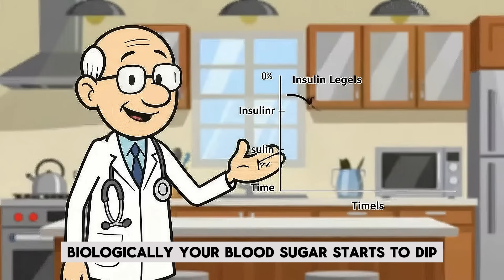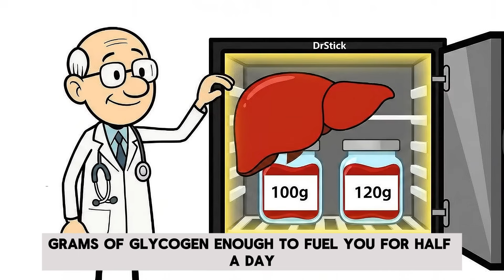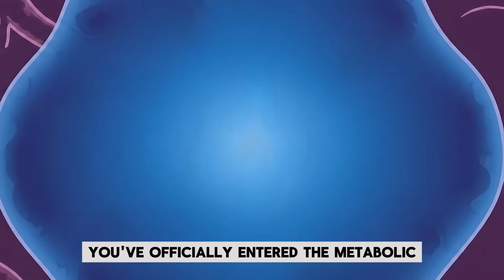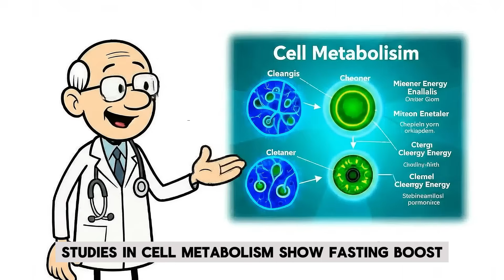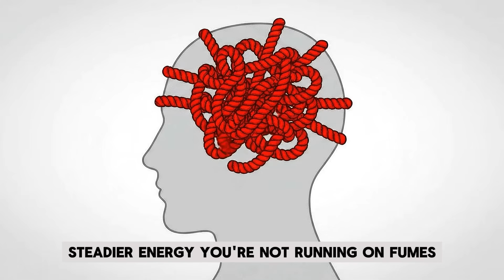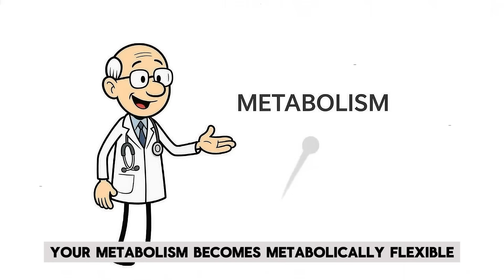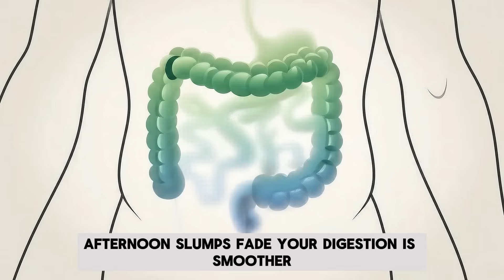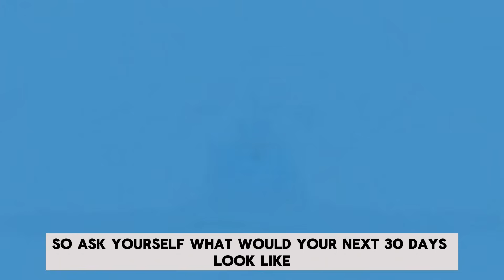What Happens to Yourbody If You Do Intermittent Fasting for 30 Days (Science Explained)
DoctorStickMan healthscience What happens to your body if you do intermittent fasting for 30 days?
 What happens to your hunger, energy, and metabolism as your eating window shrinks?
 What happens in the first 24 hours when insulin drops and your body starts using stored fuel?
 What happens by week two when cravings fade, inflammation lowers, and your hormones begin to rebalance?
 And what happens at day 30 when your metabolism finally adapts and your body starts running the way it was designed to?
 This video breaks down the full 30-day transformation—week by week, system by system—so you can see exactly how intermittent fasting reshapes your digestion, fat-burning, hormones, and long-term energy, backed by real science.